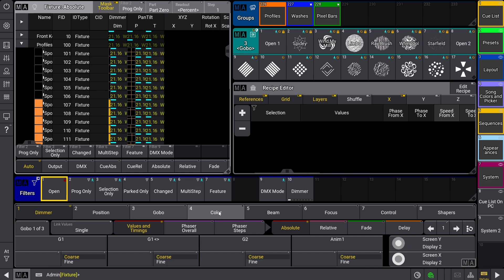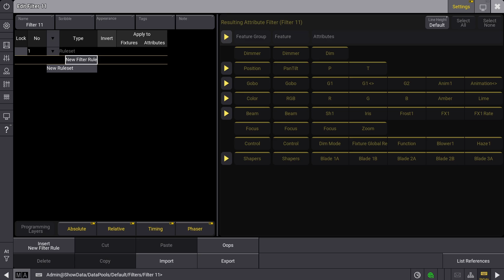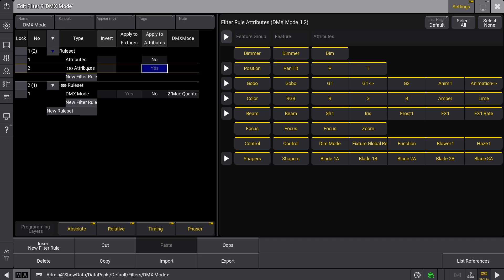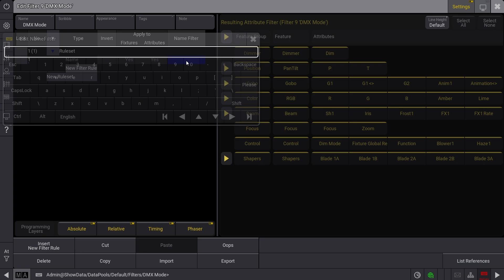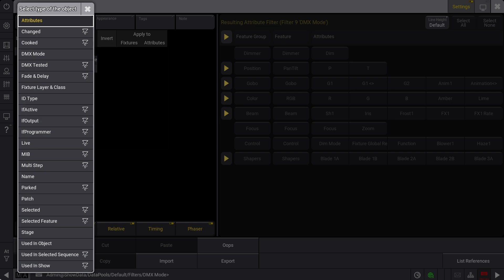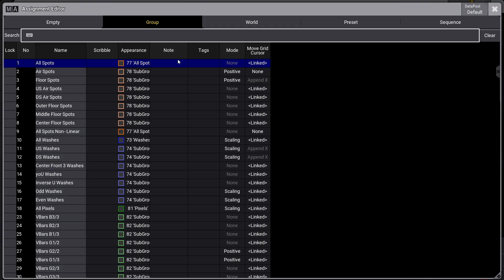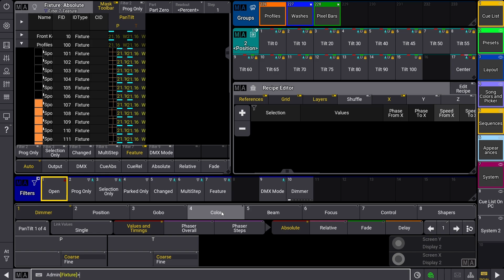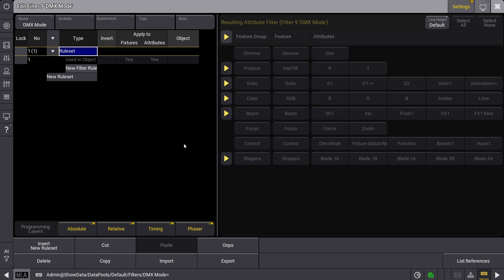Everything You Need to Know About Filters in v2.3!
GrandMA3 version 2.3 is here and with it, major changes to filters and sheet masking! I'll show you how to edit them as well as all the cool new things filters can now do!

"The light of the righteous rejoices, but the lamp of the wicked will be put out." - Proverbs 13: 9

0:00 - Dynamic Filters and Sheet Masking
1:56 - Filter Editor
2:57 - Rulesets Logic
4:02 - Fixture Filtering Options
6:20 - Used in Object Rule
8:00 - Invert Rule
8:21 - Importing Filters from Earlier Versions
9:25 - Outro